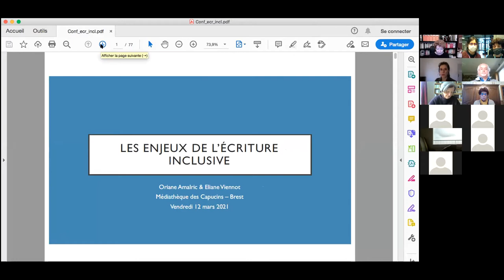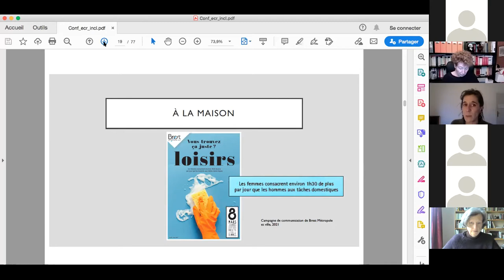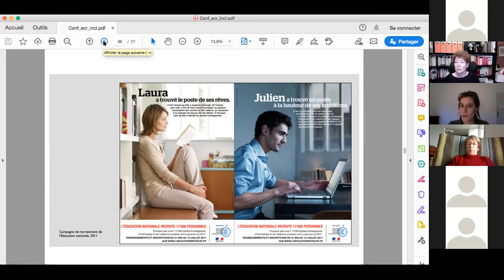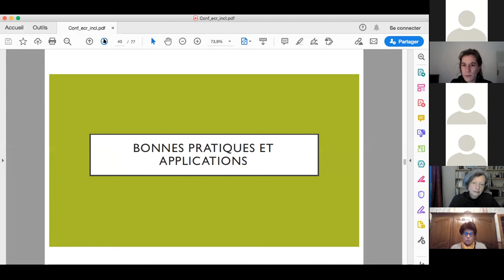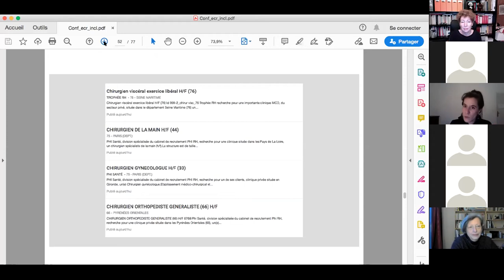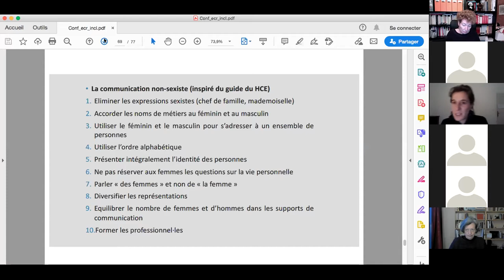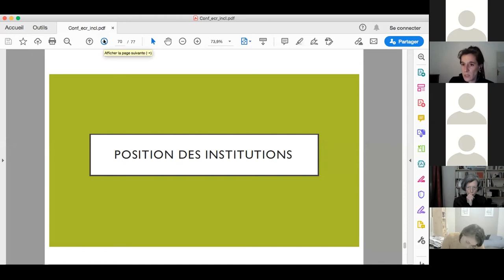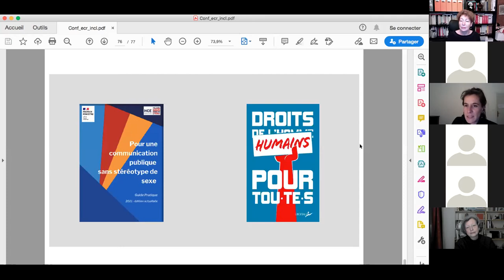Conférence Les enjeux de l'écriture inclusive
Conférence en ligne enregistrée le vendredi 12 mars 2021, en compagnie d'Éliane Viennot, universitaire et autrice de l’ouvrage Le langage inclusif, pourquoi, comment, et Oriane Amalric, spécialisée en sociologie des migrations et du genre.

L'écriture inclusive est un mode d'écriture qui cherche à éviter toute discrimination sexiste, à travers des choix de syntaxe, d'orthographe. On dira par exemple, pour se référer à un groupe mixte : "les étudiant·es" plutôt que "les étudiants".

Si de nombreuses collectivités, structures et entreprises appliquent déjà ce système recommandé par Haut conseil à l'égalité entre les femmes et les hommes, l'écriture inclusive continue de faire débat.